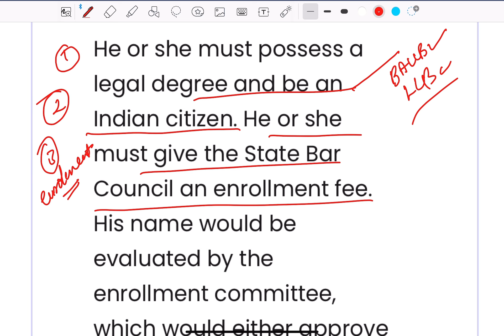AIBE- How does an advocate become eligible to enrol as an advocate?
AIBE- How does an advocate
become eligible to enrol as an advocate?